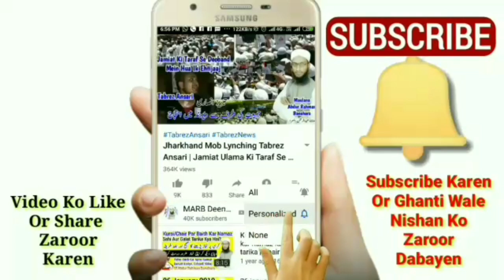Bina Khutba Ke Eid Ki Namaz Padhna Kaisa Hai | Eid Ul Fitr Ka Khutba Yaad Na Ho To Kya Karen | MARB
Bagair khutba ke eid ul fitr ki namaz padhna kaisa hai kya bina khutba ke eid ki namaz padh sakte hain yani bina khutba ke eid ki namaz hogi ya nahi or jusko eid ka khutba yaad nahi hai wo kya karega kaise khutba dega new bayan eid ul fitr 2020 by Mufti Abdur Rahman Banahara MARB Deeni Malumaat YouTube Channel

2⃣ WhatsApp Par Ham Se Judne Ke Liye Aap Apne WhatsApp Number Se Hamare WhatsApp Number Ko Apna Naam Aur Mukammal Adress Ke Saath Add Likh Kar SMS Send Karen,

3⃣ Koi Sawal Yani Masla Masaail Puchna Ho To Aap Comment Ke Zarya Puch Sakte Hain Ya Mufti Sahab Ke Number Par Call Kar Ke Puch Sakte Hain,

4⃣ Channel Ke Bare Mein Kuch Batana Ho Ya Aap Apni Video Dalna Chahte Hain To Rabta Kar Sakte Hain,
🌎MARB🌎
Channel By :- Mufti Abdur Rahman Banahara
Full Adress:-